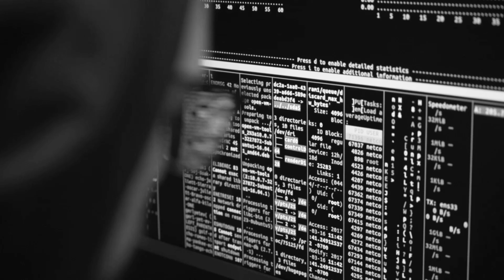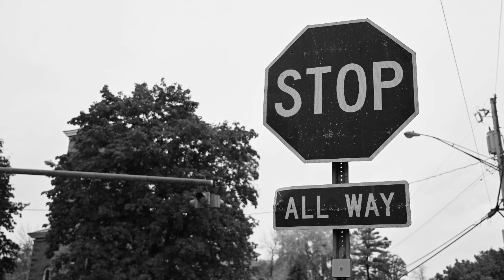Chernoblin - Horrible Mess [Official Video]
Start for 2022.

Chernoblin also in:

iTunes, TikTok/Resso, Google Play, Amazon, Pandora, Deezer, Tidal, Napster, iHeartRadio, ClaroMusica, Saavn, Anghami, KKBox, NetEase (beta), MediaNet, Triller (beta), Tencent (beta), Snapchat (beta)